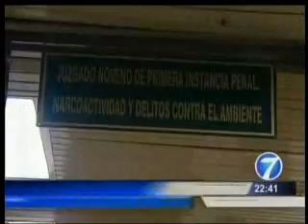22 02 12 NOTI7 NOCHE Un supuesto defraudador va a juicio utilizo, 76 sociedades anónimas, MP solicita investigar posible vínculo a lavado de dinero